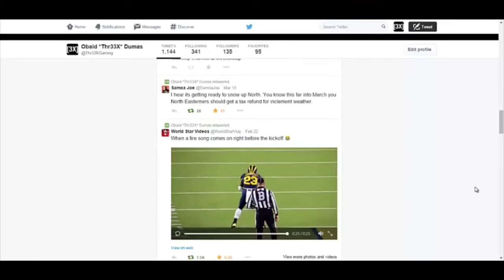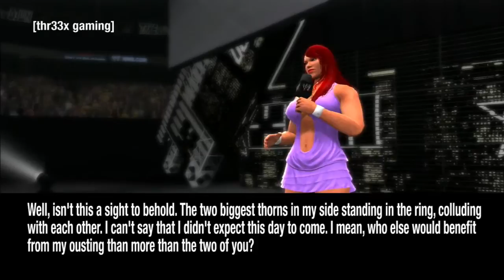XWA TakeDown Ep. 6 (WWE 2K14- PS3)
Solstice is on the horizon, and things are heating up.
MATCH CARD:
Nueva Lucha Vs. The Showguns
Tetsuo Ishida Vs. Kris Cade
Vesper Gold Vs. Sarah Warfield
VJPW World Champion Jung Suzuki Vs. Krystian Fenix (non-title)
Victory Musashi & Tyson Blackheart Vs. Magnus Von Schwartz & Riot